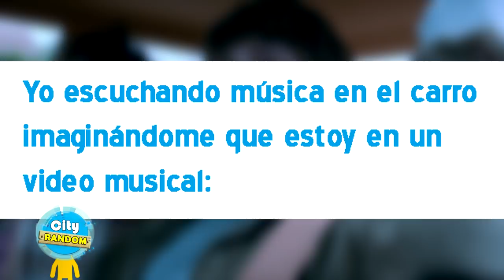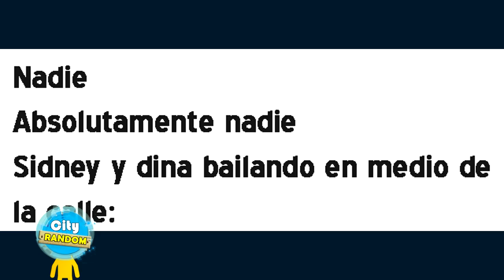MEMES DE ESTA M!ERD4 ME SUPERA🔵 Si te ries pierdes nivel I AM NOT OKAY WITH THIS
Memes de i am not okay with this netflix, si te ries pierdes desde: sydney y stanley, memes de esta m me supera humor sydney y dina, esta serie nueva de netflix que es de los productores de stranger things y mas series de netflix.